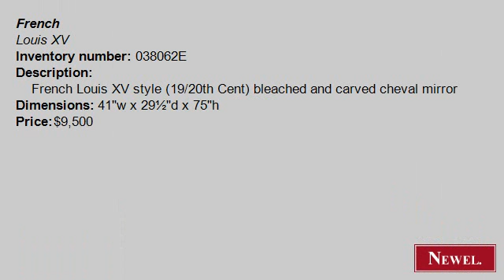Antique French Louis XV style (19/20th Cent) bleached and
- Newel.com: Antique French Louis XV style (19/20th Cent) bleached and carved cheval mirror (French, Louis XV, mirror, cheval mirror, bleached) (Newel Art and Antiques, New York City)